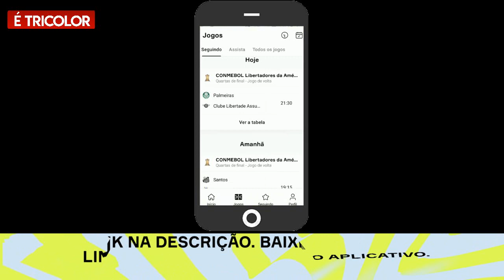ULTIMAS NOTICIAS DO SÃO PAULO! SUBSTITUTO DE LUCIANO, ROJAS, MURICY, ESCALAÇÃO, PRÉ JOGO E MAIS